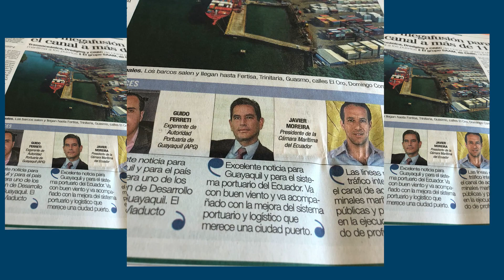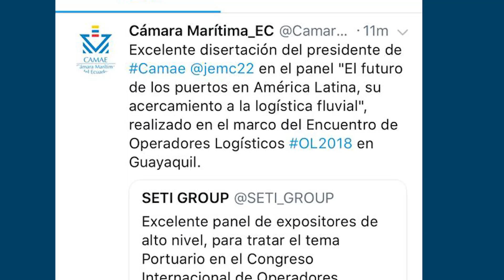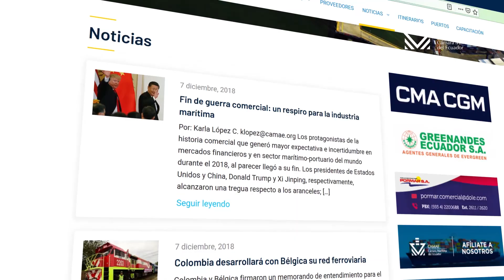Trigésimo Cuarto aniversario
Nuestro trabajo radica en la misión de orientar y apoyar en asuntos de interés común a los actores que impulsan el desarrollo de la industria marítima-portuaria del Ecuador.

Les presentamos un resumen de las gestiones y actividades realizadas por las autoridades de CAMAE en el período 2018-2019, en beneficio de este sector.

La obra más anhelada por los actores de la industria, sin duda es el dragado a los canales de acceso a las terminales portuarias y fluviales, públicas y privadas de Guayaquil, en tan solo un año.

Se vienen grandes días para el comercio exterior del país en este 2019. Se activa la competencia, competitividad y complementariedad en el entorno portuario del Ecuador.